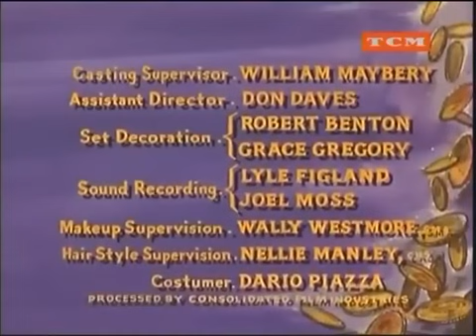BONANZA - El código